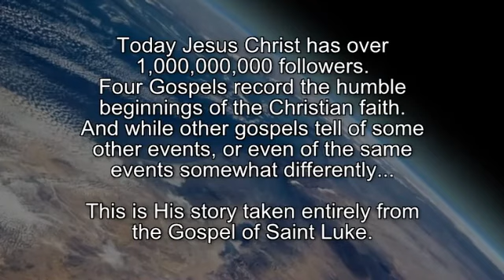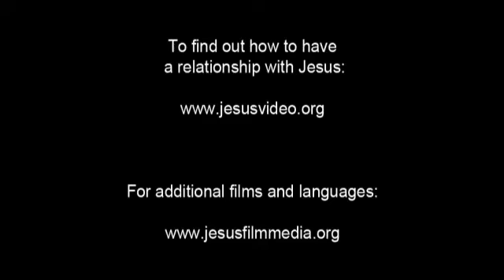Lenje Jesus Film! Life Saving Good News! Jesus is Risen! Risen Jesus Saves!